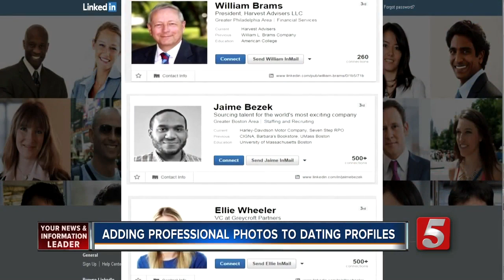Professional Photos Sought For Dating Profiles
They say a picture is worth a thousand words, but sometimes, in order to say the first word, your picture has to pass a test.  "In the first moments when you meet someone, you have that initial reaction where you make all sort of assumptions based off absolutely no information other than their physical appearance," Ash Wright, a professional photographer, said.